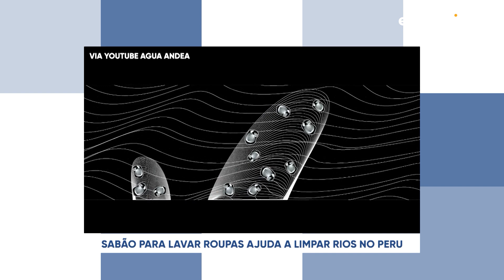Agricultoras criam espaço para capacitação em assentamento